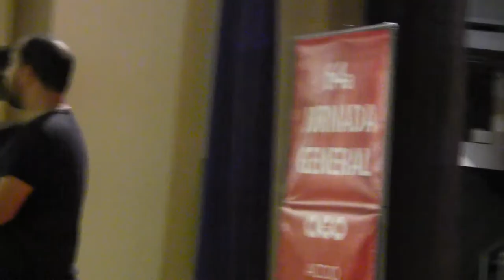JGACO2017 Ponència Fabian Mohedano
Ponència de Fabian Mohedano a la Jornada General de l'ACO del 12 d'octubre del 2017